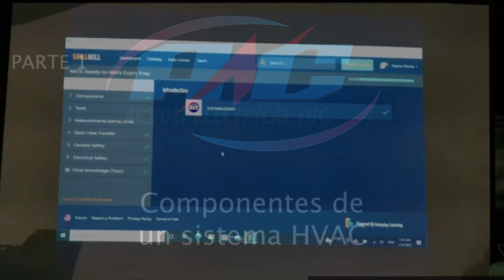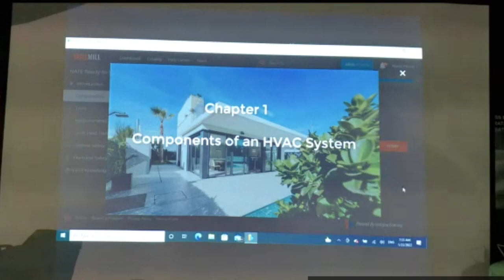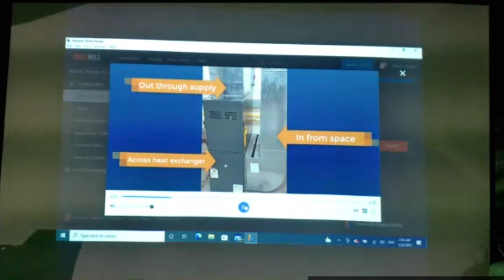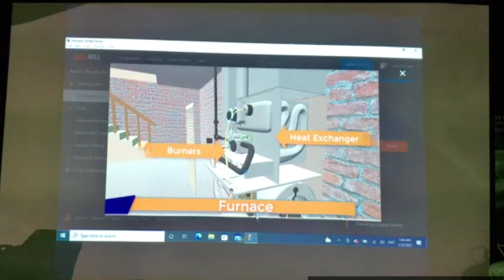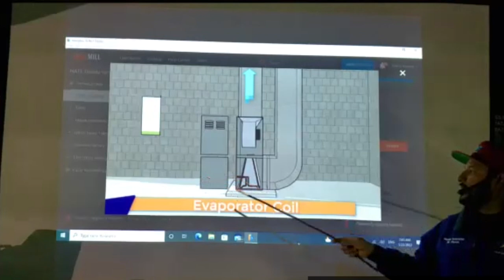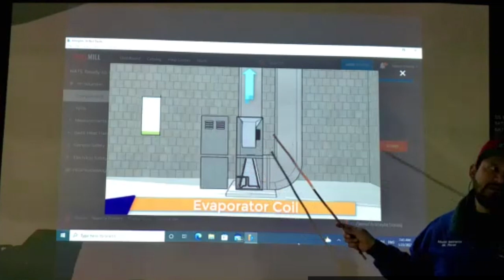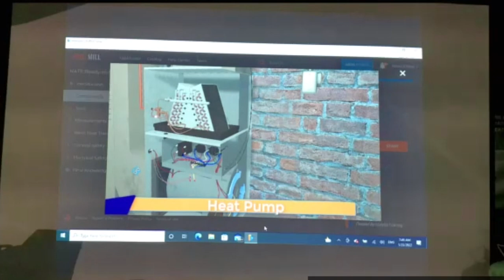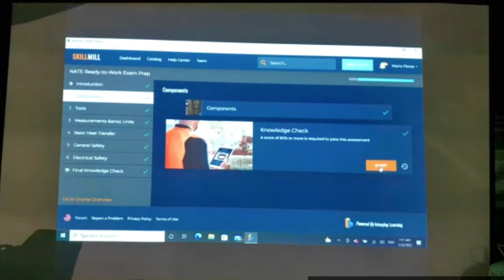Componentes de un sistema HVAC Parte 1 Clases de Aire Acondicionado y Refrigeración y Electricidad